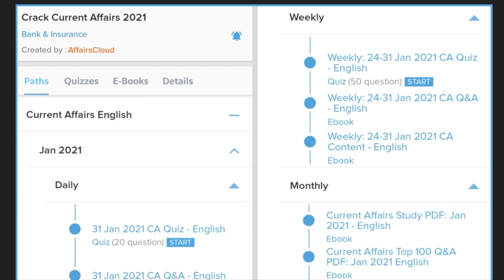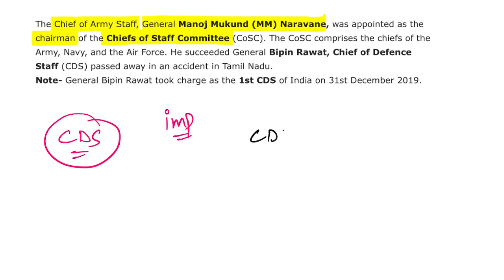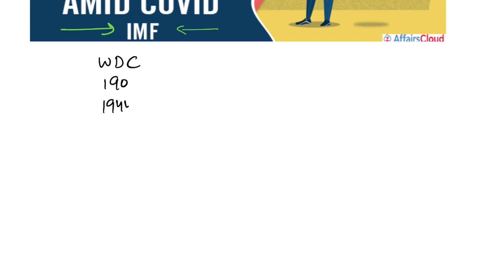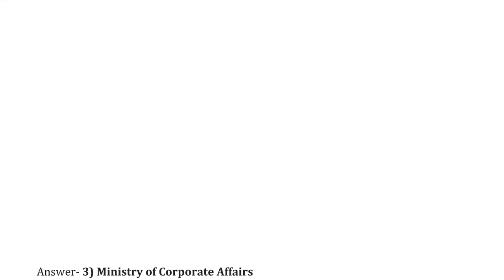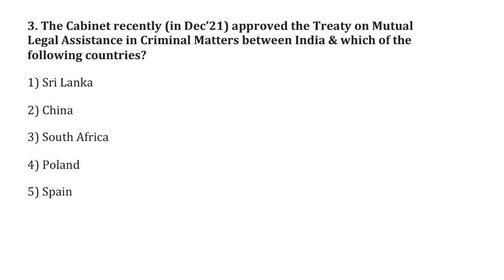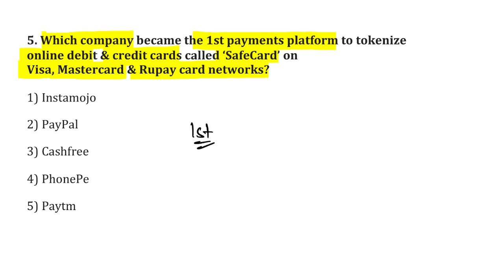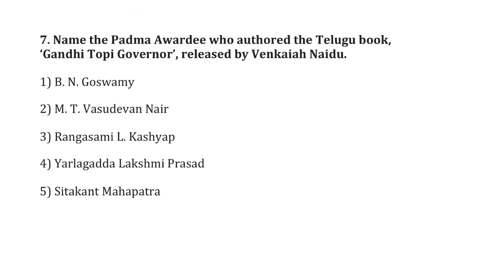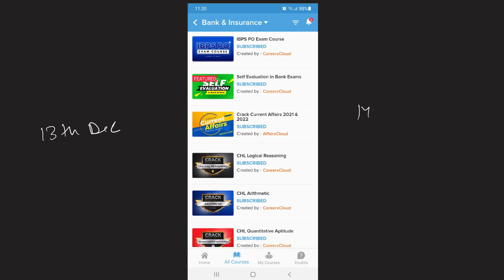Current Affairs 17 December 2021 English by Vikas Rana Affairscloud For All Exams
1.GA Questions Asked in IBPS Clerk Mains Exam 2020 – 90% Questions Covered by AC
2.GA Questions asked in SBI PO 2019 Main Exam
3.GA Questions asked in SBI Clerk Main Exam 2019
4.GA Questions asked in IBPS PO Main Exam 2019
5.GA Questions asked in RBI Grade B Prelims Exam 2019
6.GA Questions asked in IBPS RRB Clerk Mains Exam 2019
7.GA Questions asked in IBPS RRB PO Mains Exam 2019